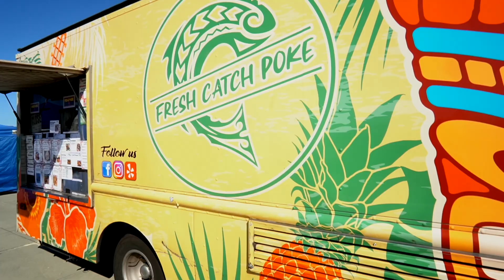Filipino Island Festival: Promo short